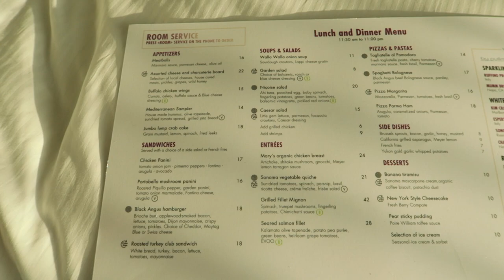Op VAKANTIE met 2 ANDERE JONGENS!? - San Francisco Vlog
Hey, in deze video ga ik naar San Francisco samen met Gio en Pieter. Ik ben hier niet zomaar, want ik ga iets heel tofs doen. Kijk snel verder!

Musically: Bokadoooo

OVER MIJ:

Hey! Mijn naam is Bo en ik woon in Nederland! Op dit kanaal maak ik 3 keer per week video's over alles wat ik leuk vind.

xx Bokado